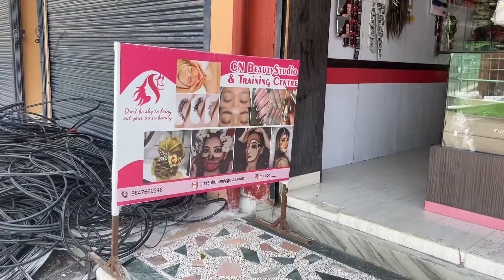छोरी बिनाको Vlog || My Weekend Vlog || cnsansar